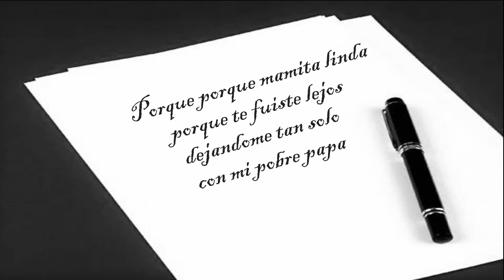Cuatro lineas para el cielo Roberto Calero